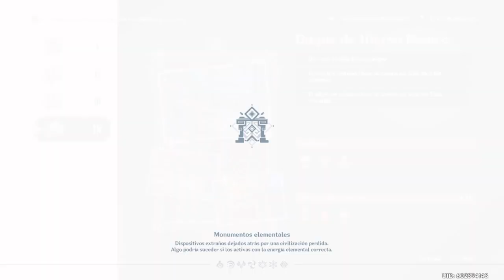Genshin Impact vr mision #4